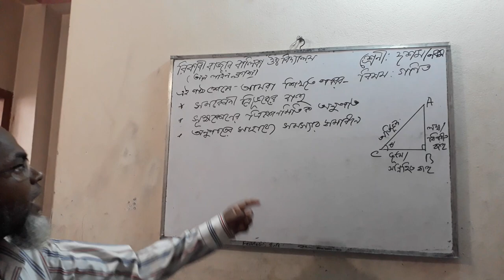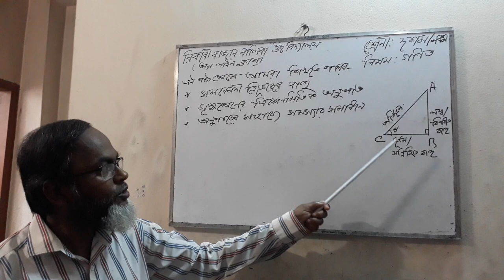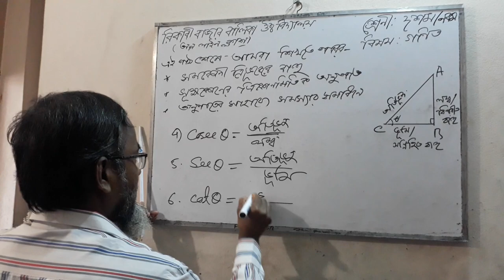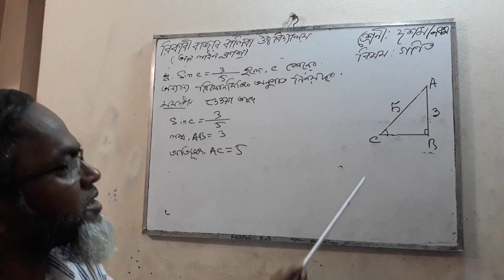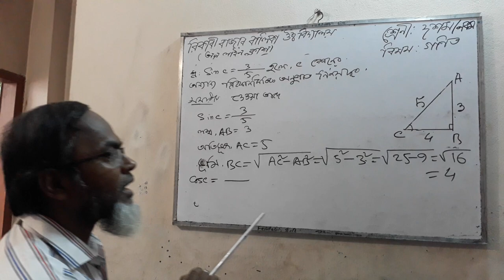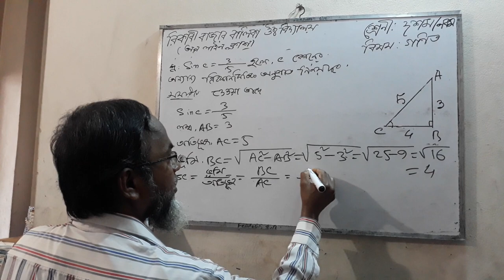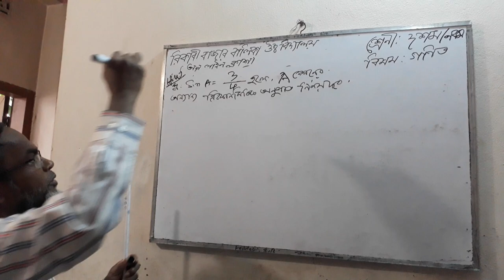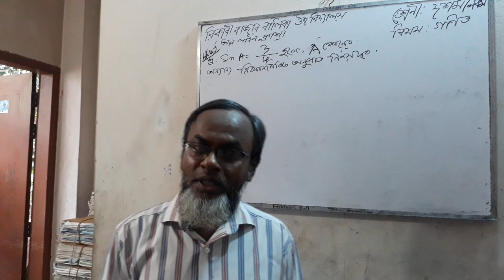নবম দশম শ্রেণী - সাধারন গণিত - ত্রিকোণমিতি ৯ ১ - ১ম অংশ - ফেরদৌস মিঞা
Class 9-10 - General Math - Trigonometry - 9.1 - 1st part - Ferdous Miah